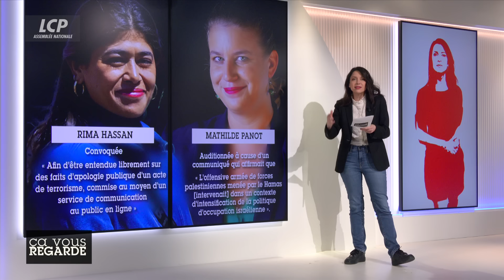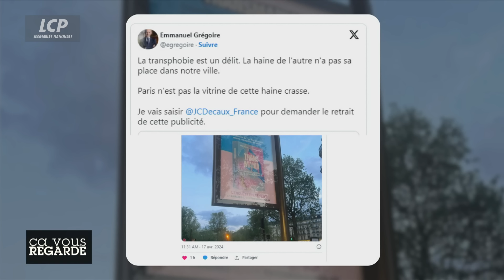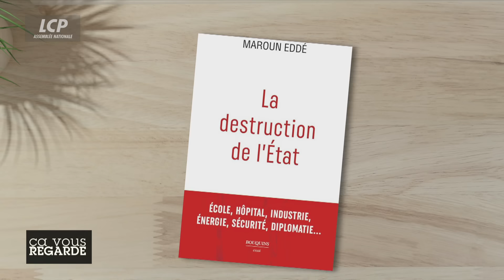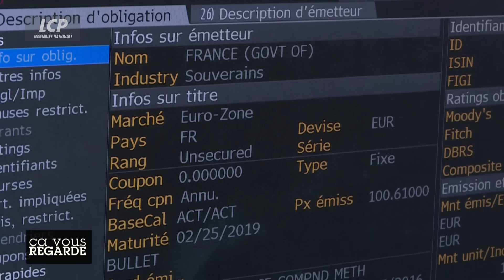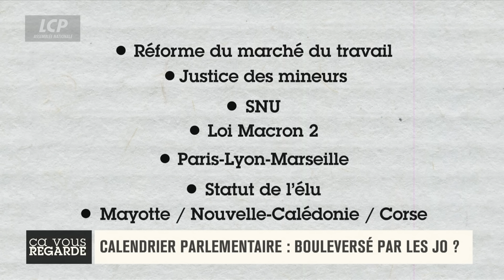La liberté d'expression en danger ? | Ça vous regarde - 30/04/2024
Grand témoin : Maroun Eddé, essayiste, spécialiste de philosophie politique et auteur de « La destruction de l'Etat » (Bouquins)

GRAND DÉBAT / La liberté d'expression en danger ?

« Le récap » par Valérie Brochard

Mardi 30 avril, Mathilde Panot, Présidente du groupe LFI à l'Assemblée nationale ainsi que Rima Hassan, candidate LFI aux élections européennes, ont été entendues par la police judiciaire pour « apologie du terrorisme ». Ces enquêtes ont lieu à la suite de propos tenus dans le contexte de la guerre entre Israël et le Hamas. Juridiquement, « l'apologie du terrorisme » est un délit qui peut entrainer une sanction de cinq ans de prison et de 75 000 euros d'amende. Les réactions ont été nombreuses après les convocations policières des deux politiques de gauche. Jean-Luc Mélenchon (La France Insoumise) condamne un « événement sans précédent dans l'histoire de notre démocratie ». Le ministre de la Justice, Éric Dupond-Moretti, a quant à lui rappelé que « personne n'est au-dessus des lois, pas plus Madame Panot qu'une autre ». Une convocation policière pour « apologie du terrorisme » peut-elle être un moyen déguisé de restreindre la liberté d'expression des soutiens à la cause palestinienne ?

Invités :
- Violette Spillebout, députée Renaissance du Nord,
- Jean Garrigues, historien,
- William Martinet, député LFI des Yvelines,
- Maître Arié Alimi, avocat au barreau de Paris.

GRAND ENTRETIEN / Maroun Eddé : services publics en crise, à qui la faute ?

École et hôpitaux publics fragilisés, tribunaux et forces de l'ordre étouffés, fleurons industriels abandonnés... Dans « La destruction de l'État », l'essayiste et philosophe Maroun Eddé revient sur 30 ans de démantèlement de l'appareil étatique qui auraient laissé les services publics à l'agonie. Il démontre que ce phénomène est le résultat d'une idéologie néolibérale tout droit issue des Etats-Unis des années 1980, à laquelle toute une génération d'hommes d'Etat français a été formée. Est-il possible d'enrayer le déficit structurel de l'Etat français ?

LES AFFRANCHIS

- Richard Werly, correspondant France/Europe pour « Blick »,
- Isabelle Lasserre, journaliste diplomatique au Figaro,
- « Bourbon express » : Elsa Mondin-Gava, journaliste LCP.